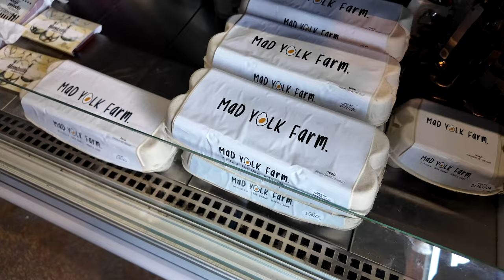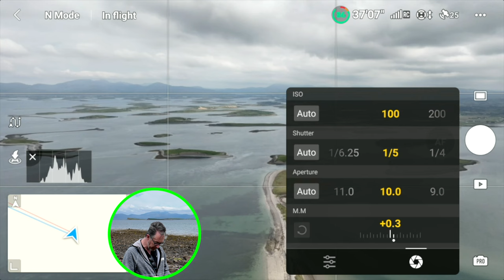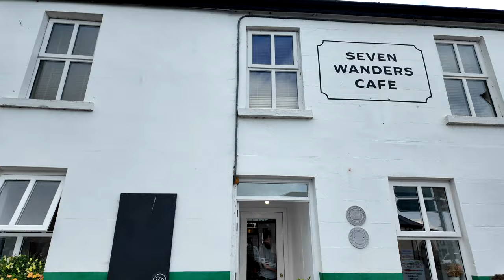Discovering Mayo : STUNNING LANDSCAPES AND HIDDEN GEMS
I've explored many areas in Ireland over the years. However, one spot that I've done very little exploration in is County Mayo. This is a stunning part of the world, and I'm glad I took the opportunity to traverse it while I was recently on another trip with Bernard. Being from Cork, which is in the southern part of Ireland, means that I have to be hitting this area with a specific destination in mind. Given that I was here for a shoot with Bernard, we decided to take a loop trip around the area so I could see it for myself and experience all it has to offer.

Our first stop was a place that is quite popular with many Irish Catholics, who make the pilgrimage up to the top of Croagh Patrick to visit the church that sits on top. Many take this hike barefoot, which I can never see myself doing, but while we were passing, I wanted to take in the view of Clew Bay. A bay that sits at the base of the mountain and is full of small islands that I knew would make for a great shot. I wouldn’t have to make the climb to see them; instead, I would use my drone to get the elevation to be able to see them all in one image. I talked through my approach to getting this shot in the accompanying video and shared the controller's screen so you can also see it step by step. The resulting image was one I had wanted to get for a while, and I was glad when I had it in the bag.

Lenses:
Canon 16-35mm F4 IS USM L
Canon 24-105mm F4 IS USM L
Canon 70-200mm F4 IS USM L
Canon 50mm F1.8
Sigma 160-600 Contemporary
Sigma 24-70 f2.8
Sigma 24-105 f4

Tripods:
joby Gorillapod 3k Kit